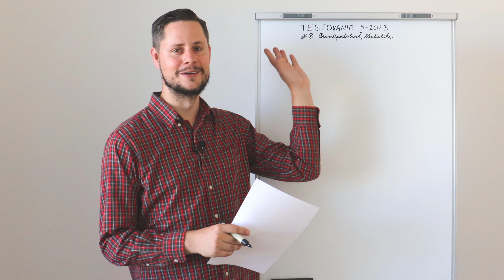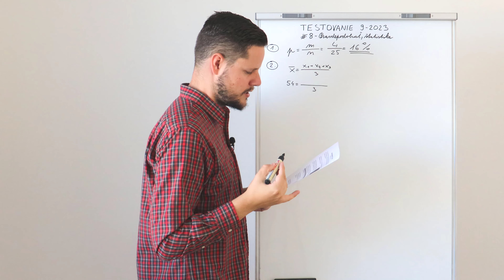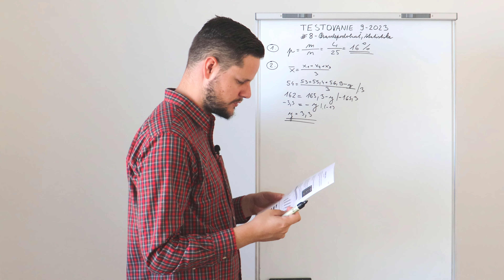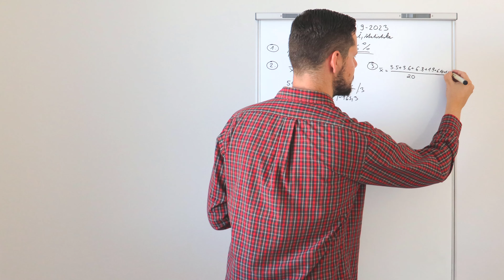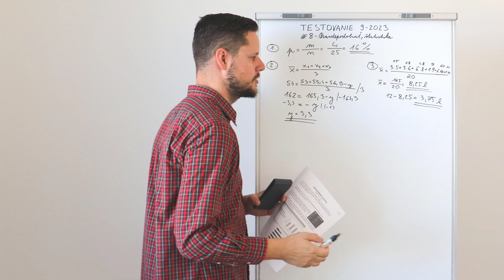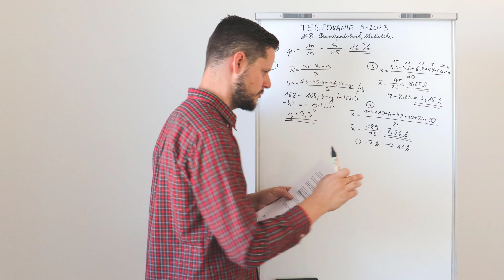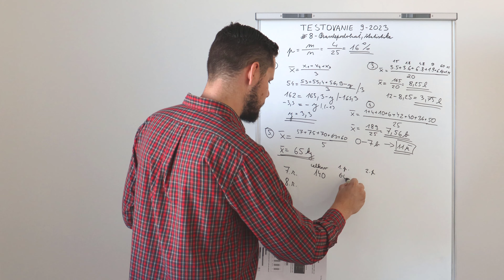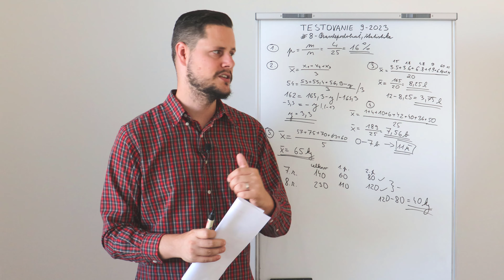TESTOVANIE 9 | 2023 - #8 - Pravdepodobnosť, štatistika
Milí deviataci, ôsmy diel našej prípravy na Testovanie 9 v roku 2023 je zameraný na učivá 8. ročníka a tým sú PRAVDEPODOBNOSŤ A ŠTATISTIKA. Pracovný list je nižšie, nech sa darí :)

ĎALŠIE VIDEÁ 👉